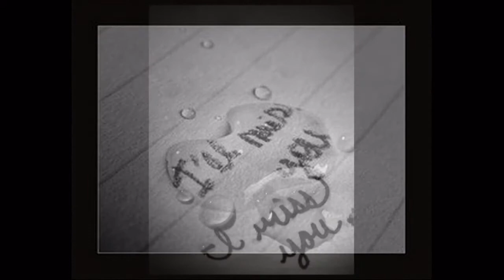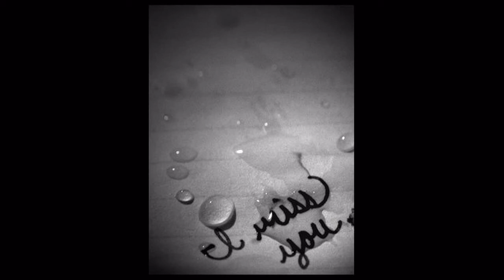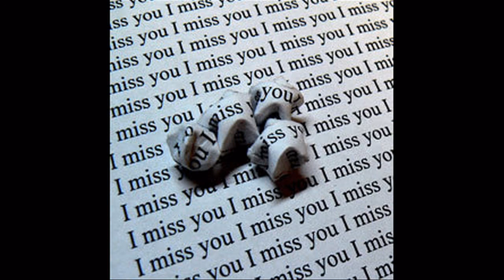Selma-Ja te pjesmom zovem (Hanka Paldum)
Ja te pjesmom zovem -Selma